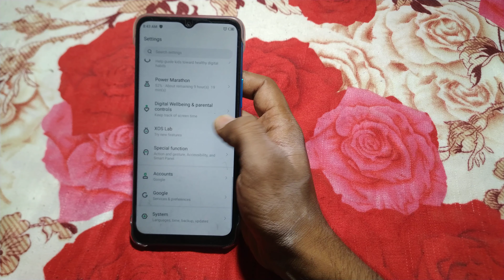how to turn off magnification infinix hot8 , infinix mobile setting change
infinix,infinix hot 8,infinix hot 9,how to turn off talkback on infinix hot 10,infinix mobile tips and tricks,how to enable hotspot setting in infinix note 12 turbo,how to hard reset infinix mobile,infinix hot 9 icon change nfinix note 7,infinix hot 8 hidden settings,how to display double tape zoom in infinix mobile,lnfinix hot 10s how to change icon,how to fix talkback problem in infinix mobile smartphone,all infinix mobile slow hotspot internet settings